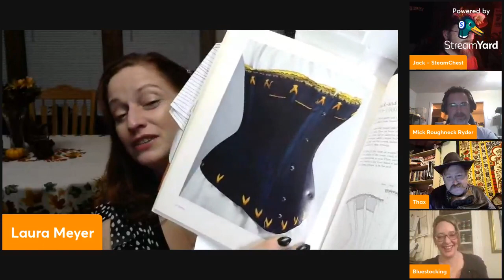Texas Steampunk Connection -Laura Meyer and Mick Ryder. Nov 30/21